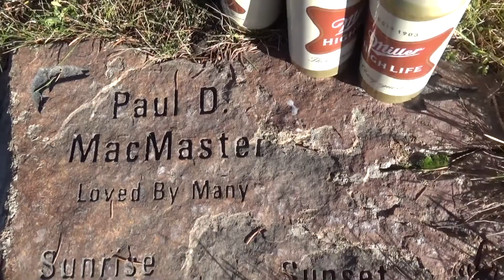PEOPLE ARE CRAZY- Ceth Leonard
Ceth Leonard and Jason Miller singin and talkin like two ol boys will do